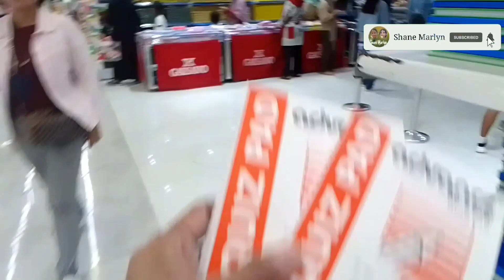The Amazing Drummers On The Street | Shane Marlyn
The Amazing Drummers On The Street